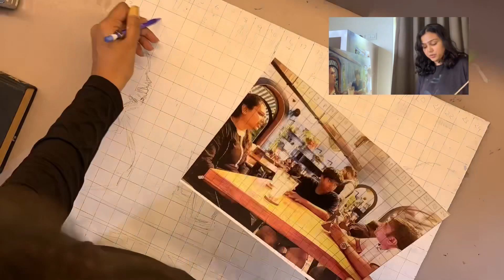✨Chill painting and chatting session ✨ (plus my perspective on self love at 23)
I attempted painting a picture of my family at a restaurant a few months ago. However, I couldn’t finish it (because I got bored and started on other projects) so, this video’s an attempt to sort of “finish” this piece. I also thought a chill chatting and painting session would be fun!

Painting name: “reservations”
Size: 18”x24”
Medium: oil on wood plank

To me, this piece signifies the warm sense of belonging that family life is supposed to create. However, I’ve always felt as if I was the odd one out. As you can see, my family is shrouded in warm colors, which represent belonging and safety, but the surroundings consist mainly cool colors, mimicking isolation and confusion. This painting is meant to capture how happy a family can look on the outside but sometimes there is an unspoken discomfort that no one would dare bring up out of fear that everything shatters into pieces and become irreparable. Best to play pretend instead of address the parts we don’t like about ourselves.

(the background music in the video is not mine)

“Controlla” - Idealism
“Chill Day” - LAKEY INSPIRED
“Lo-Fly” - J Fletch

Okay so the thing is I’m struggling to add the links to my socials here because of some technical problems so If you’re interested I’ll just write the account name (sorry for the inconvenience I’ll figure this out soon!)